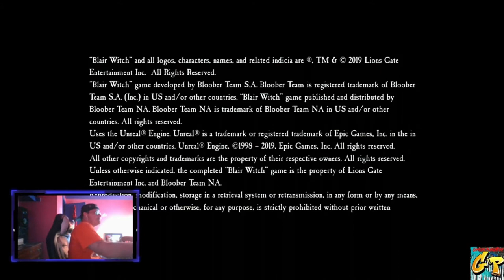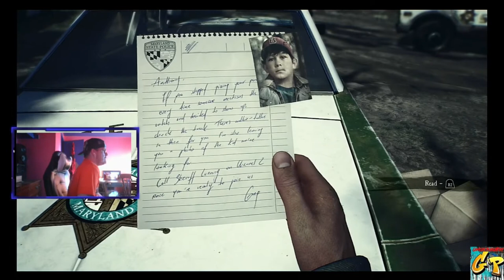FNF Blair Witch PS5 with Rc Stylez and Gp Crew